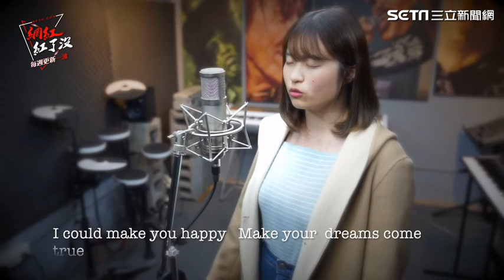│94愛K歌│跨界偶像劇歌曲 徵求懂唱箇中好手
不專業小編唱歌，各位的耳朵小心了！
網友們在家不知道要幹嘛聽歌就對了，家中ＫＴＶ唱起來
練就一身本領就沒機會展露　饒舌Ｒ＆Ｂ都行，我們等你！投稿過來